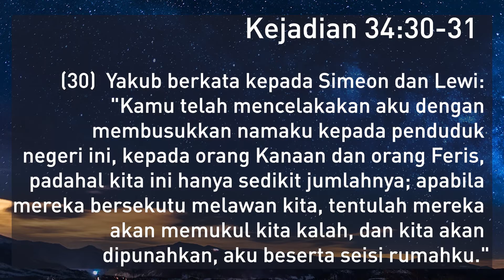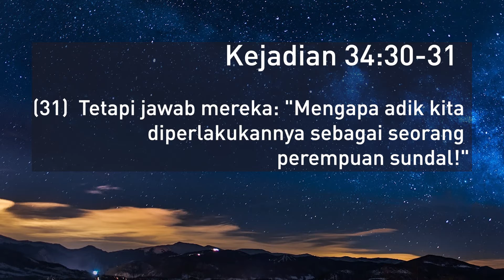04 Februari 2023 - Melindungi Anak Perempuan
Refleksi Gema 04 Februari 2023 - Melindungi Anak Perempuan

Pembacaan: Kejadian 34
Pembawa Renungan: G.I. Ria T. (PIK)